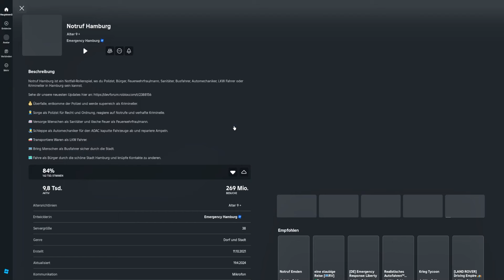CRIMEBOSS Stress mit POLIZEI und AUTOMATEN JAGD! (Notruf Hamburg)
🔥 Hole dir den LOKO MERCH!

und werde Teil der LOKOO GANG!

🎮 Werde Teil der LOKOO GANG in ROBLOX!